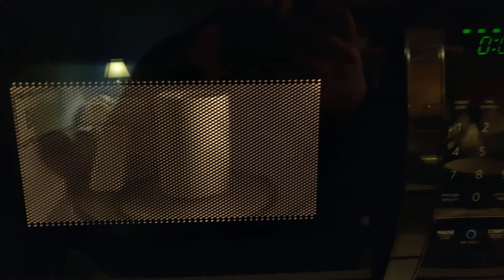reheating leftover Thanksgiving mulled wine in my Amazon Basics Alexa-powered microwave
Featuring pistol-grip mug!